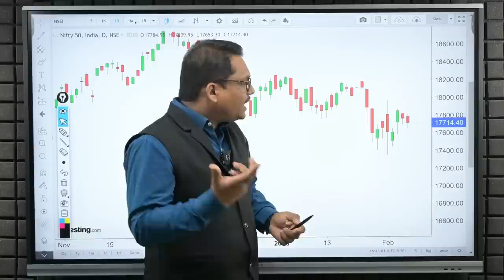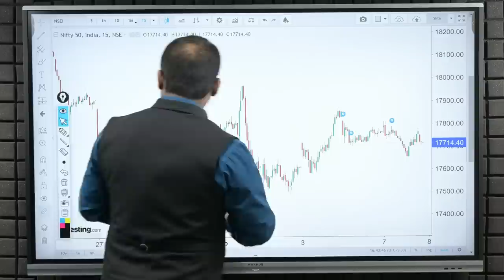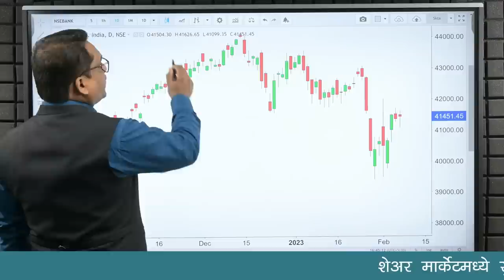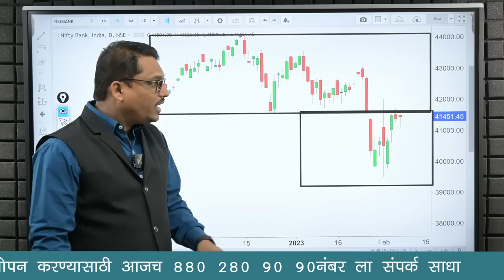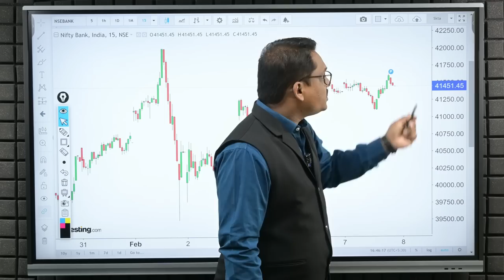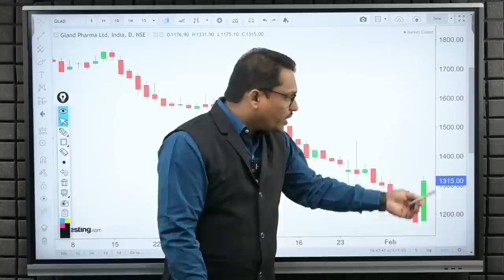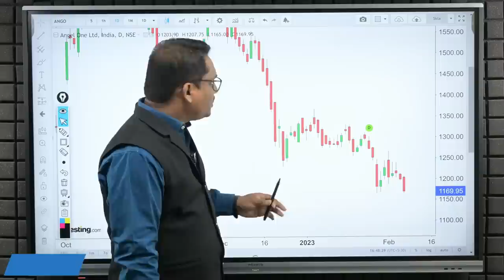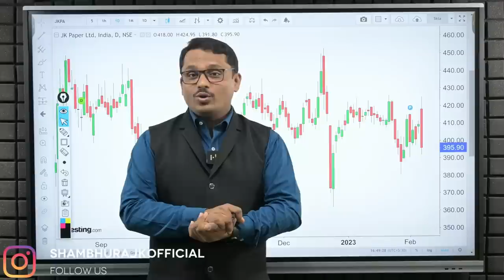Post Market Analysis and Trade For Wednesday | 08/02/2023